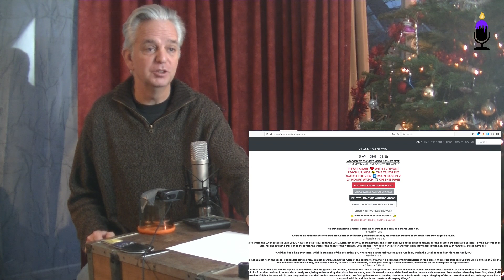Potkaars na YouTube en de Social Media censuur van 2021 - column Rico Brouwer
Potkaars werd op kerstavond 2020 vanwege het best bekeken interview, met meer dan 200.000 views op YouTube, gewist! Maar het was een eerlijk integer journalistiek product. En wat doe je dan nog als burgerjournalist, als dat niet meer mag? Rico Brouwer legt uit hoe hij om wil gaan met de censuur van big tech in 2021. Adapt.

Potkaars vind je op en platforms die NIET censureren.

gelukkig nieuwjaar!